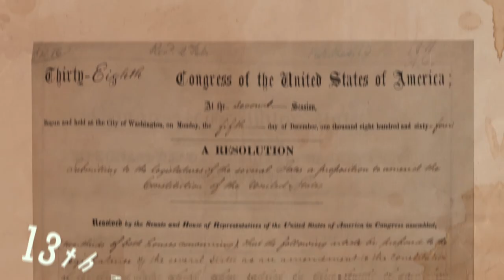Ulysses S Grant: Profile of a Leader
When Black Lives Matter protesters toppled a statue of former US President Ulysses S Grant in 2020, it was big news! They targeted the statue because although Grant was a Civil War hero who helped bring about an end to slavery, he was a controversial figure too – and here’s why.